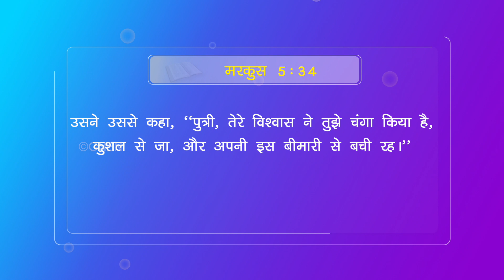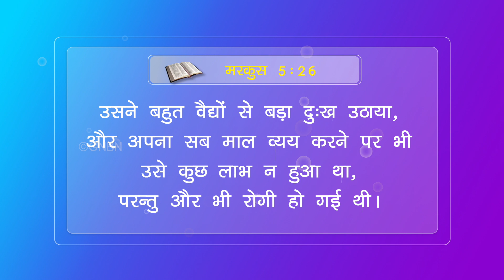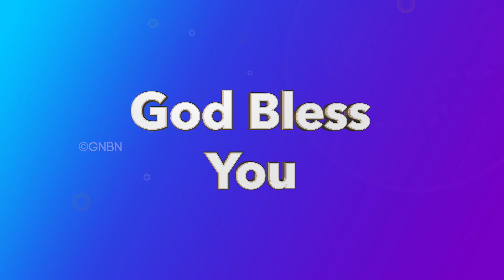आपकी निराशा आनंद में बदल जाएगा ।| Your Miracle Time | भाई मोहन सी. लाज़रस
आपकी निराशा आनंद में बदल जाएगा ।| Your Miracle Time | भाई मोहन

Jesus Redeems
Gethsamane Prayer Centre
C2/222,
Janakpuri
 New Delhi - 110058

Dharavi
Mumbai
Maharastra - 400017

 Mumbai
Maharastra - 400064

Zirakpur
Punjab

Near Mother Theresa Park
Harmu Basti
 Ranchi
Jharkhand -834012